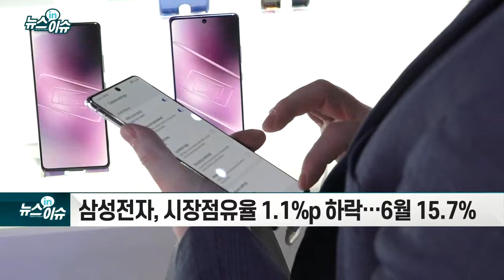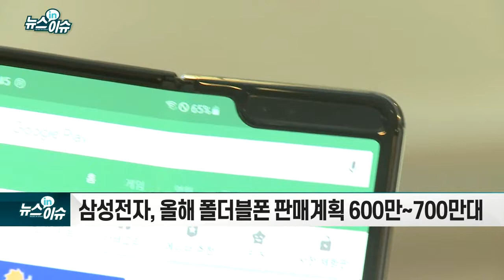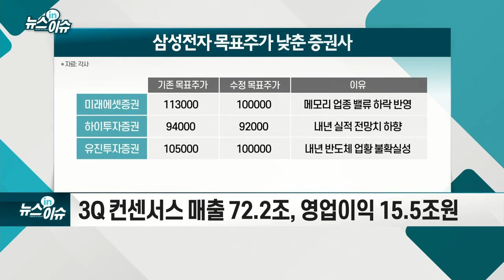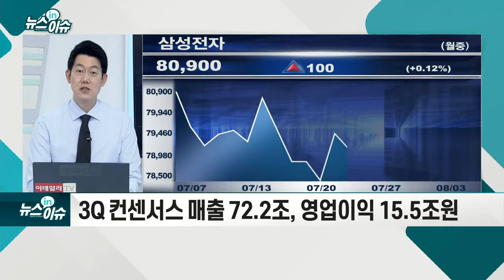中 스마트폰 도전 직면한 삼성전자… 하반기 반전 가능할까?_기업IN이슈 (20210803)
- 상반기 글로벌 스마트폰 시장 6.9억대… 전년比 22%↑
- 삼성전자, 시장점유율 1.1%p 하락… 6월 15.7%
- 샤오미·오포·비보 등 중국 스마트폰 업체 약진
- 오는 11일 갤럭시Z폴드3와 갤럭시Z플립3 공개
- 무료 체험 서비스 접수 시작… 4500명 추첨
- 삼성전자, 올해 폴더블폰 판매계획 600만~700만대
- 12거래일만에 장중 ‘8만전자’ 회복
- 3Q 컨센서스 매출 72.2조, 영업이익 15.5조원
- 하반기 메모리 수익성 개선… 점유율 상승 예상